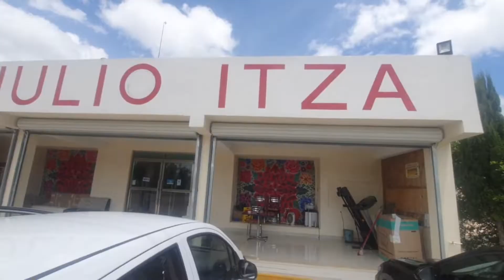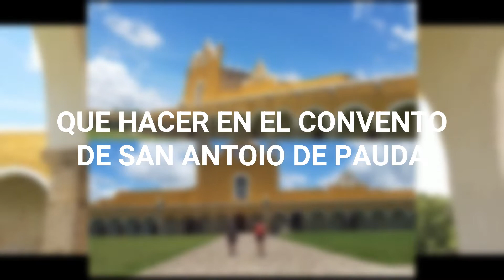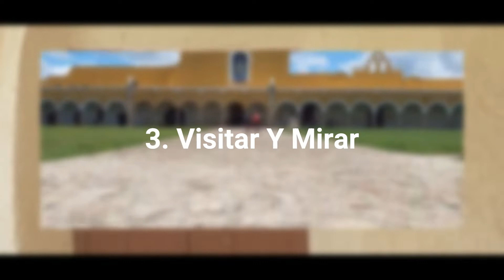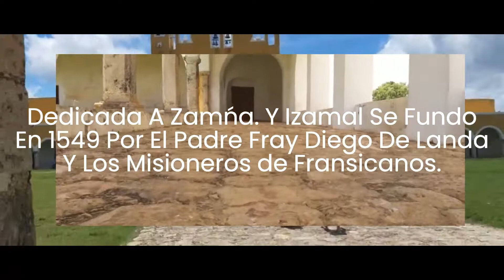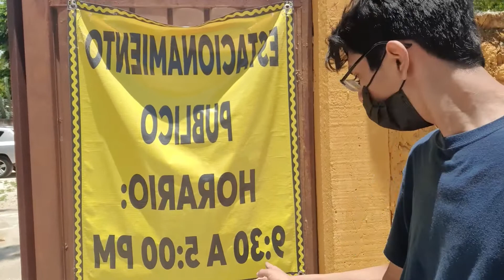Un Día En Izamal Documental | Luis Vázquez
Este Video Lo Grabe El 19 De Junio Del 2022
No Lo Pude Subir a Tiempo Por Ocupaciones
Pero Gracias A Mi Tiempo Libre Lo Pude Editar
Y Lo Pude Subir A YouTube

Soy Luis Vázquez Un Creador De Contenido Mexicano Y Llevo un mes Subiendo Videos A YouTube

Datos Interesantes De Izamal

 1. Izamal Fue Famoso Un Centro Religioso Maya

 2. Izamal Está Ubicado A 72 KM al Oriente De Mérida

 3. El Origen del nombre de Izamal debe su nombre a un personaje de origen mítico y singular como instructor, maestro y sacerdote de los mayas llamado itzamná o zamńa que significa "Rocío que desciende del cielo".

 4. Las Casas Son Amarillas Por Muchas Teorías Una De Ellas Es Una Representación Sagrada Para Los Mayas, Una Ligación Al Maíz, La Cosecha, La Vida Y Cultura Al Poblado

5. El Edificio Del Convento De San Antonio De Padua Fue Construido Entre Los Años 1549 Y 1561 En La Población Yucateca Fundada En El Siglo IV, Dedicada A Zamná. Y Izamal Se Fundó En 1549
Por El Padre Fray Diego De Landa Y Los Misioneros Franciscanos.

 6. La Pirámide Kinich kakmó Es Un Templo De La Cultura Maya Que Se Encuentra En El Centro De La Ciudad De Izamal, Fue Construido En Honor Al Dios Maya Con El Mismo Nombre. Fue construida entre Los Años 300 Y 600 dC . Mide 22 Metros De Altura.